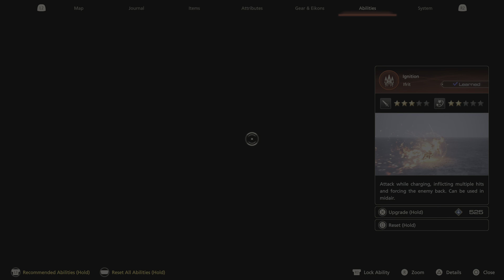FINAL FANTASY XVI - part 11